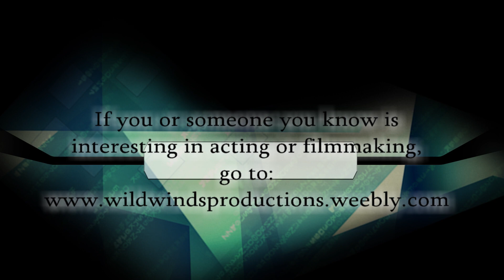Sunshine Orphanage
A small orphanage set in the depression era struggles to keep food on the table. When the children see a homeless pup wandering outside the orphanage, they set out to make it there own.
But what will Miss Veronica do when she finds out?